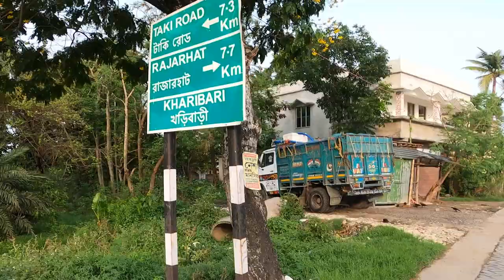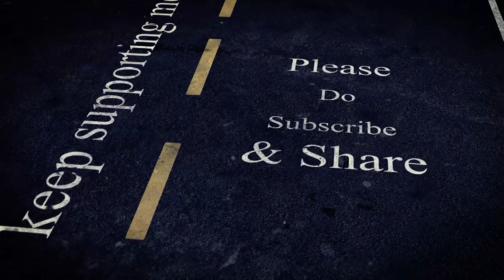Khatarnak Stunts Kiya masti in Kharibari